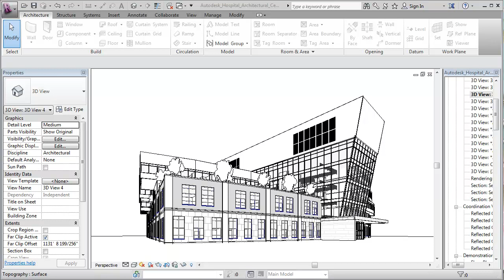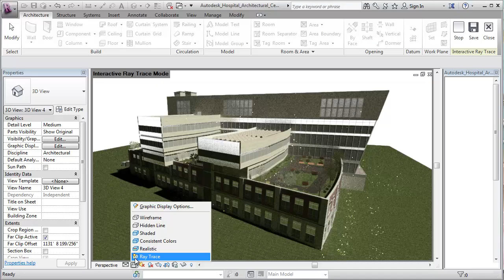レイトレース機能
新たにレイトレース機能が加わり、ビジュアリゼーション機能が大きく向上しました